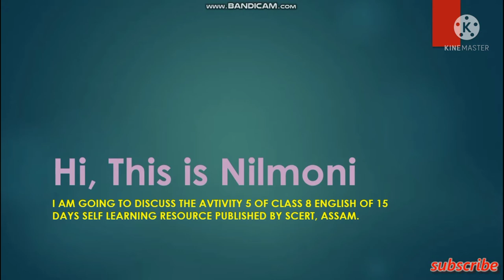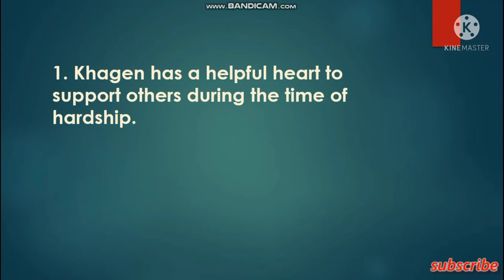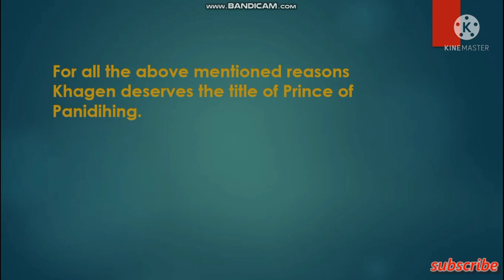Class 8 English Activity-5 of Self Learning Resource Solved।অষ্টম শ্ৰেণীৰ ইংৰাজী স্ব-শিকণ সমল সমাধান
class 8 english activity 5 of self learning resource solutions,
class 8 english of self learning resource activity 5 solved for the students,
class 8 english activity 5 of self learning resource published by SCERT, Assam for the academic improvement of the students during covid-19 outbreak situation solved in Assamese,